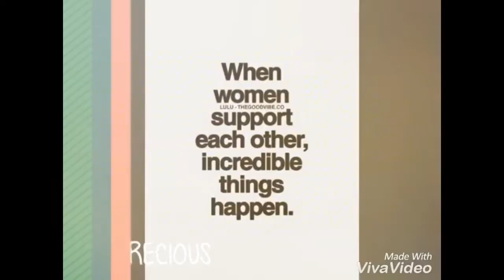EmpowerHER Prison Edition - African Women Honors & Empowerment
The African Women Honors & Empowerment is a global initiative to celebrate, unite and empower women. An opportunity to celebrate our stories, journey and future. Through our initiatives and chapters we are actively building our communities and hope to execute several charitable endeavors yearly.

Our Vision - That women of African descent have the same opportunities, respect and protection as any other race or gender.

Our Mission - To unite and empower women of African descent and to promote policies that are focused on eradicating barriers.